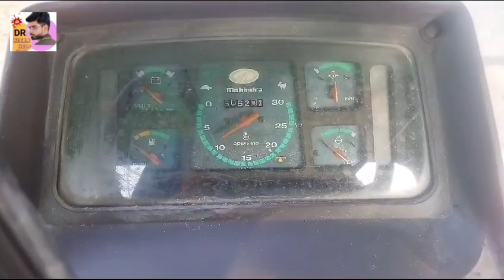દકુ ભાઈ : 7016687403 Mahindra 275 સરપંચ Trector વેચવાનું છે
Mahindra 275 સરપંચ Trector વેચવાનું છે @DRKisanHelp_DilipRam

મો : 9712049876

Farmer help
ખેડૂત હેલ્પ